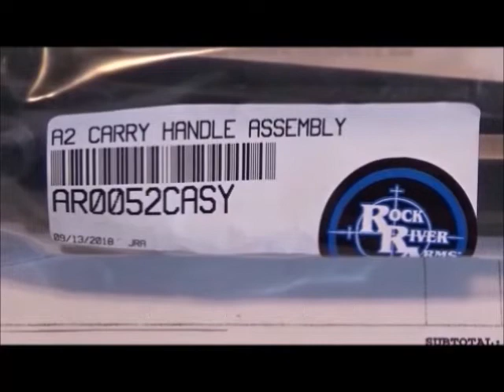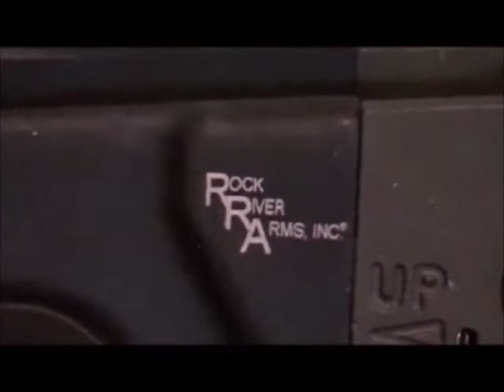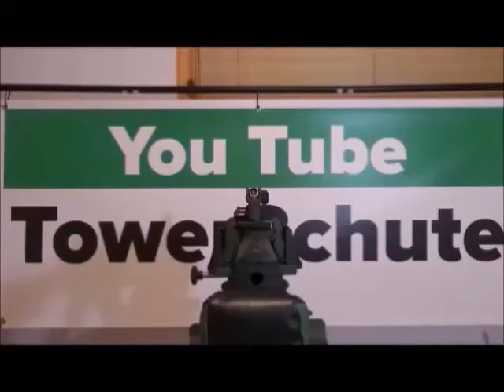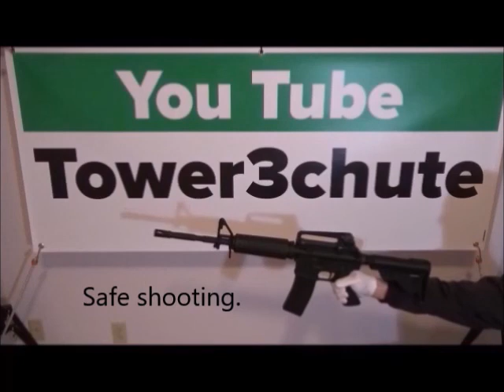RRA carry handle for AR 15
Retro is in.  Cheap is bad.  Get a high quality A2 style detachable iron sight for your AR-15 pattern rifle from Rock River Arms that actually functions.  Music owned by Blondie "Maria".  Beyond MUsic, 1999.